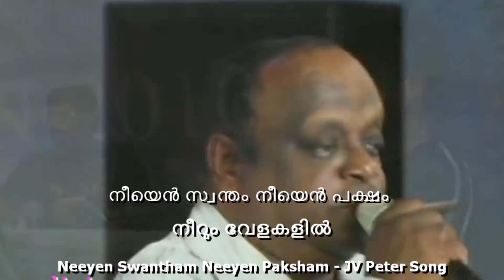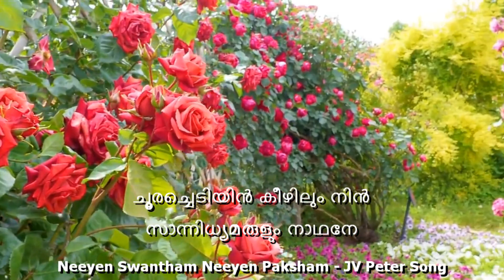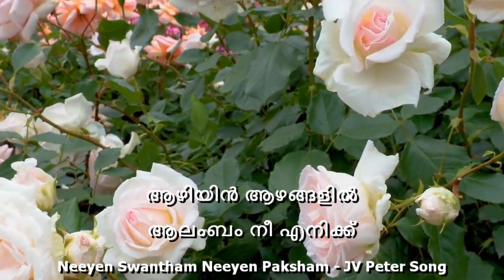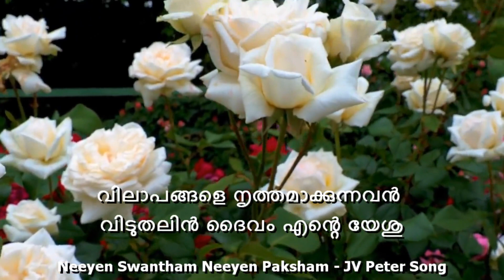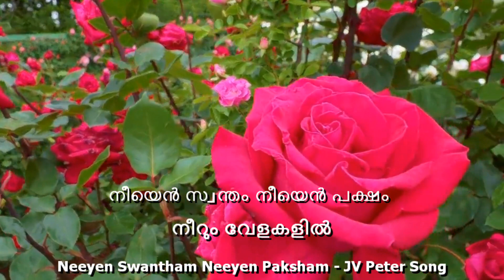Neeyen Swantham Neeyen Paksham /നീയെന്‍ സ്വന്തം നീയെന്‍ പക്ഷം| Evg JV Peter Devotional Song |Lyrics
Evg JV Peter Devotional Song Neeyen Swantham Neeyen Paksham /നീയെന്‍ സ്വന്തം നീയെന്‍ പക്ഷം| Evg JV Peter Song |Lyrics, Malayalam Christian Devotional song with Lyrics. A JV Peter classic.
00:00 start
00:28 JV Peter tells the background story
03:37 Song Neeyen Swantham Neeyen Paksham